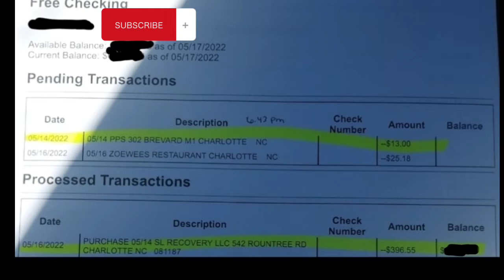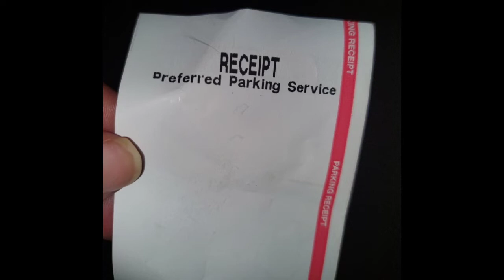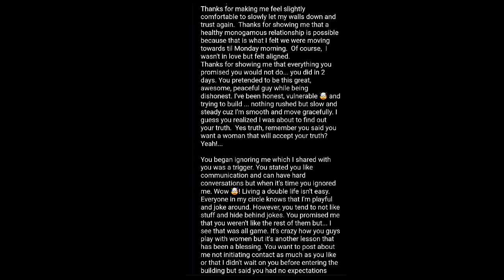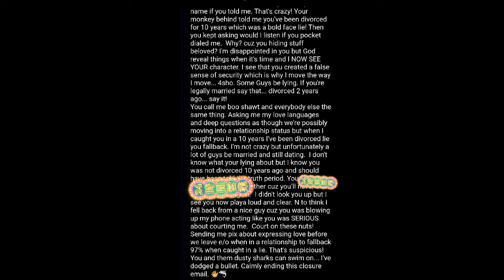Tinder Date lied about his divorce and fellback when I confronted him! Bump him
This guy was so loving and just had a angelic glow to his personality.  Things felt right so when he began acting funny and blaming it on work... I was in a weird spot. Didn't know what to believe.  However, I've dodged a bullet and glad to move on.